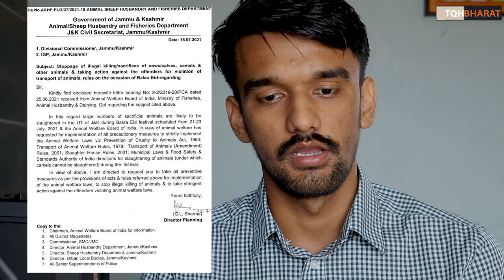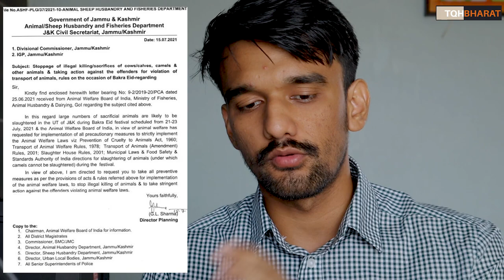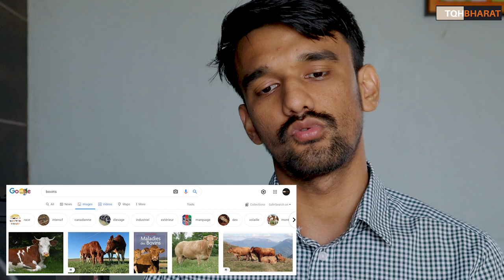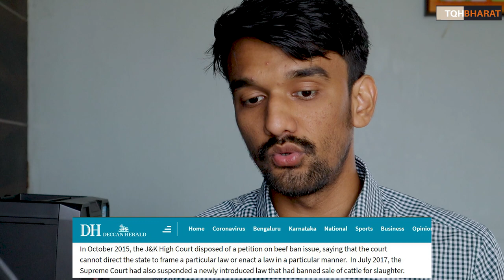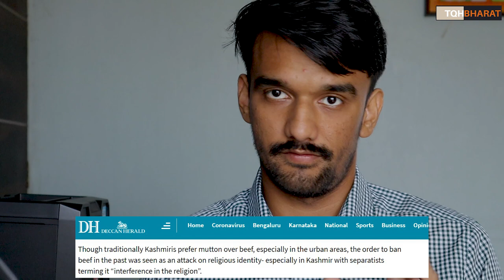Bakra Eid : Beef Ban in Jammu and kashmir ? | Action Exposed | How They fooled Hindus ? | Piyush Rai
Beef Ban in Jammu and kashmir on Bakra Eid

After its order to ban the slaughter of cows, calves and camels on Eid-ul-Azha (Bakra-Eid) created uproar, Jammu and Kashmir administration on Friday clarified there were no bans on slaughter of animals on the upcoming Muslim festival. - DH

Ways to contribute :
UPI : thepiyushrai7@ybL